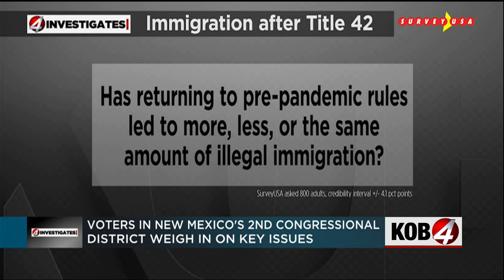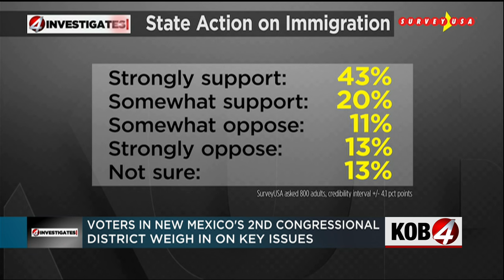CD-2 voters to New Mexico governor: More border help, please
After surveying more than 500 likely voters in New Mexico's 2nd Congressional District, our exclusive poll shows the upcoming election is likely to be just as close as the last election. Story